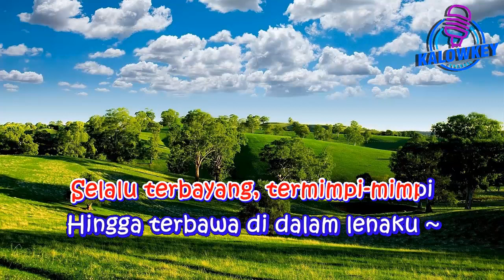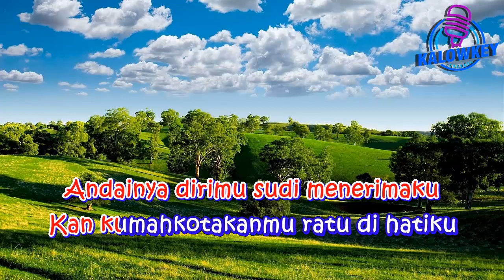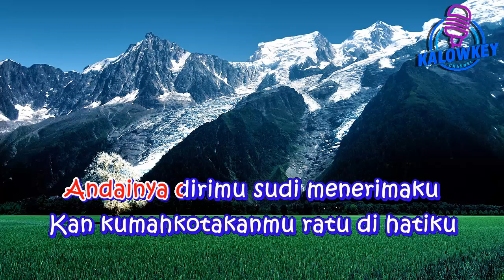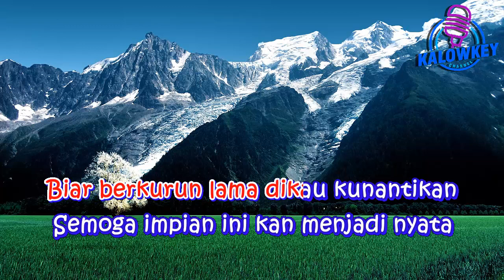Jesnita - Exist Karaoke Lower Key Nada Rendah -4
Lirik Jesnita - Exists
Jesnita kali pertama terpandang wajah
Terpegun aku dan terpesona
Dengan senyuman dan lirikanmu
Membuat aku telah jatuh cinta

Jesnita mungkinkah dikau
Gadis yang kucari dalam jagaku
Selalu terbayang, termimpi-mimpi
Hingga terbawa di dalam lenaku

( 1 )
Andainya dirimu sudi menerimaku
Kan kumahkotakanmu ratu di hatiku

Biarpun berjuta rintangan yang melanda
Rela kukorbankannya untuk memilikimu

Kau Jesnita setinggi gunung harapan
Bukalah pintu hatimu untuk cinta ini
Biar berkurun lama dikau kunantikan
Semoga impian ini kan menjadi nyata
Bersamamu Jesnita
karaoke hq
karaoke hd
karaoke malaysia
karaoke dangdut
karaoke indonesia terbaru
karaoke nostalgia
karaoke rock
karaoke religi
karaoke lagu daerah
karaoke campursari
karaoke koplo
karaoke remix